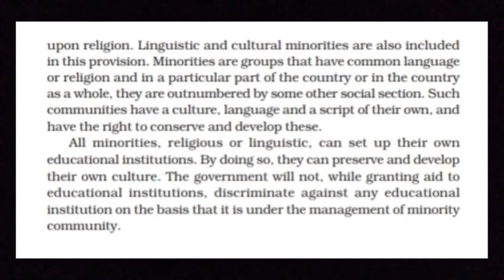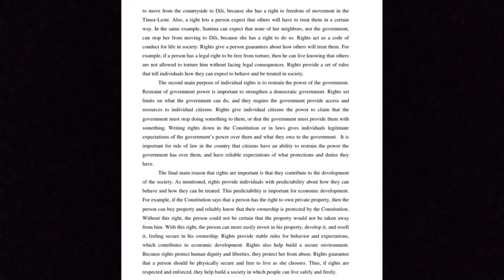political science project on rights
I forgot to attach index